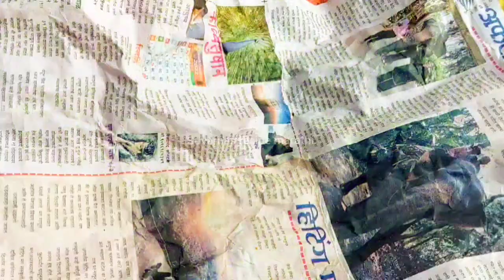kitchentips |किचन टिप्स स्वयंपाक घरातील अतिशय उपयुक्त किचन टिप्स व कुकिंग टिप्स